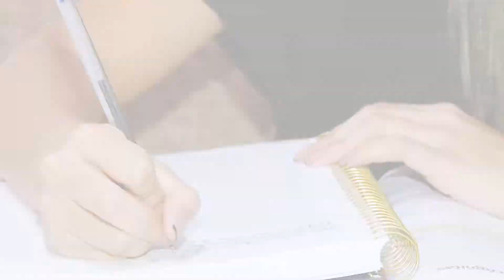TV Meridional BAND | ARTISTA DA SEMANA: INGRID THAYNÁ